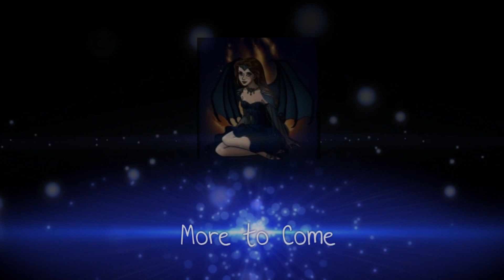Undertale Highlights Finale (Genocide Run)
...Never... Again... If I ever play this game for the channel again, I am NEVER doing the Genocide Route again! I am fine with defeating Sans once.